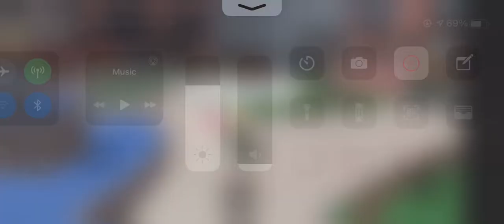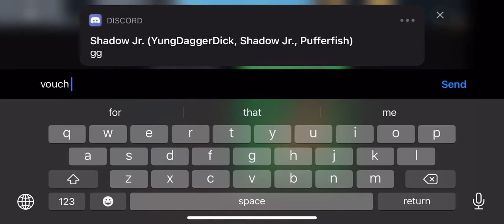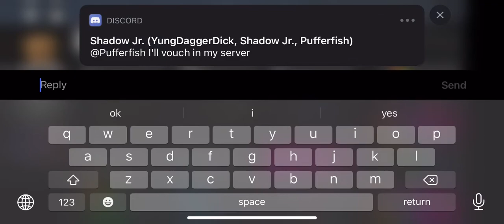Middleman proof 28